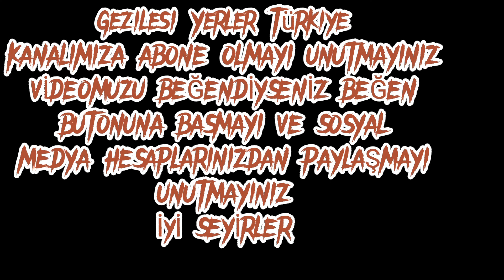DENIZLIDE GEZILECEK YERLER: ÇAMLIK ŞEHİR ORMANI VLOG...